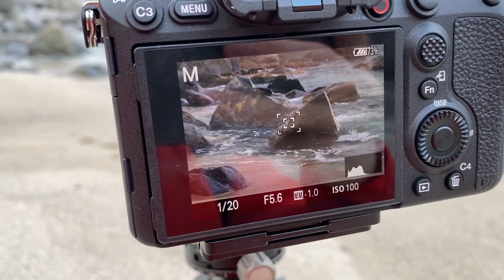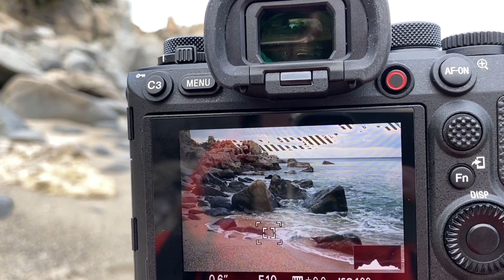Antonio Aleo - Sony Alpha 1 e Paesaggi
Antonio Aleo ci parla delle impressioni avute durante il test con la nuova Sony Alpha 1.